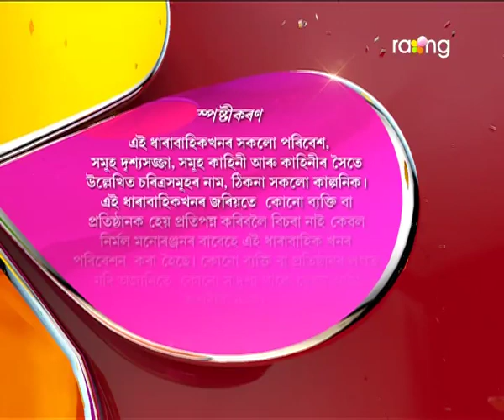Akaxor Thikona Bisari | 20th July | Full Episode | No 81